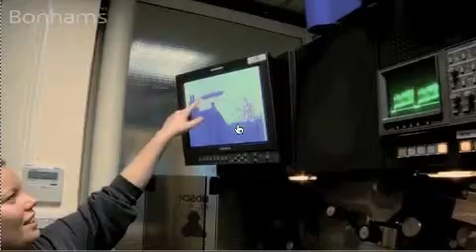Charlie Chaplin film sale